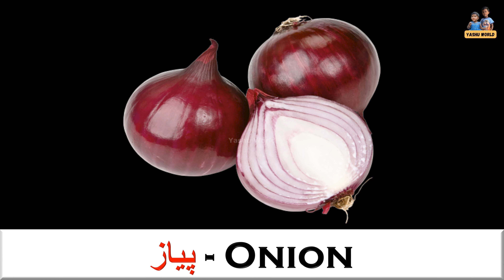ڀاڄيون - Vegetables in Sindhi & English